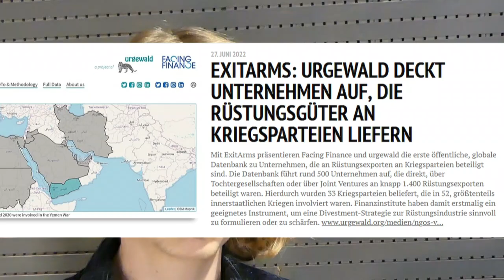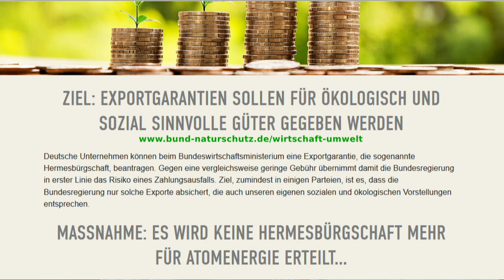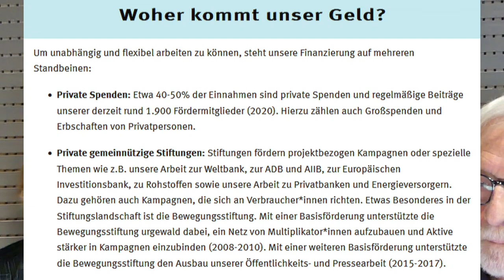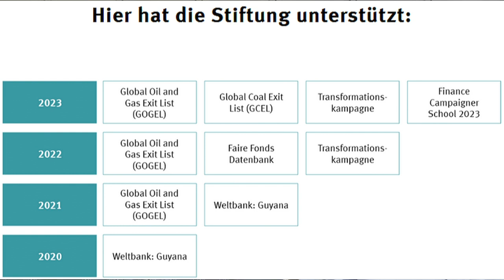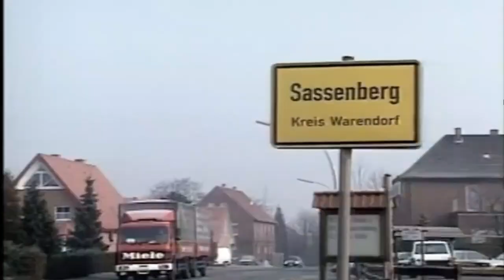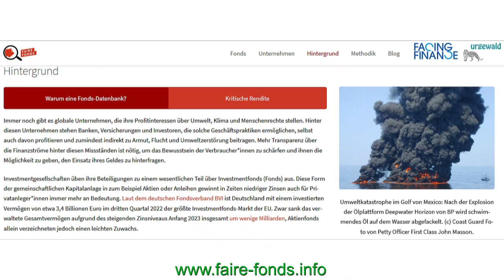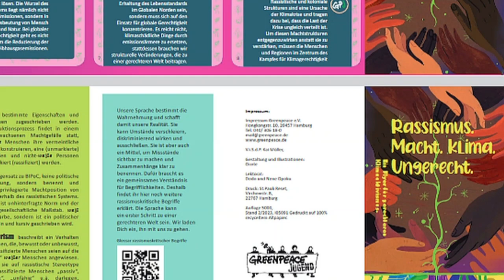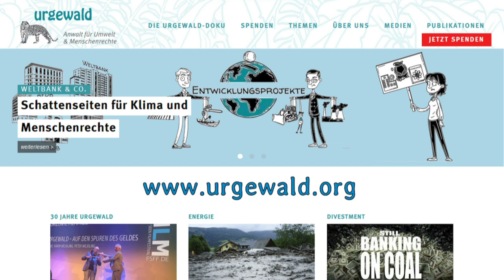Mit URGEWALD auf den Spuren des Geldes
URGEWALD ist ein deutscher gemeinnütziger Verein mit Sitz in Sassenberg, der sich seit 1992 für Umweltschutz und Menschenrechte einsetzt. Die Initiative ist als sehr erfolgreiche Nichtregierungsorganisation zur Verhinderung schädlicher Bürgschaften und Investitionen in Großprojekte wie Atomkraftwerke und Staudämme aktiv. Im Gespräch mit Walter Ulbrich vom Nord-Süd-Foum in Fürstenfeldbruck stellt Moritz Leiner seine Organisation und ihre Kampagnenarbeit vor. Er erzählt, wie die Gruppierung aus einem winzigen Büro mit 5 Leuten zu einer mächtigen Organisation mit 60 MitarbeiterInnen wachsen konnte, wie sie sich finanziert und welche Bedeutung ihre Stiftungsgründung hat. Mit digitalen Datenbanken verfolgen sie die umwelt- und menschenschädigenden Machenschaften von Banken und Konzernen. Mit der Finance Campaigner School teilt URGEWALD Kampagnen-Erfahrung und fundiertes Finanzwissen mit Aktivist*innen aus aller Welt. Der Film über ihr Schaffen „Auf den Spuren des Geldes“ ist ab Mitte Oktober 2024 in den Kinos zu sehen. - Die Film- und Tonsequenzen im Video entstammen dem Teaser zum Film. - Die Webseite